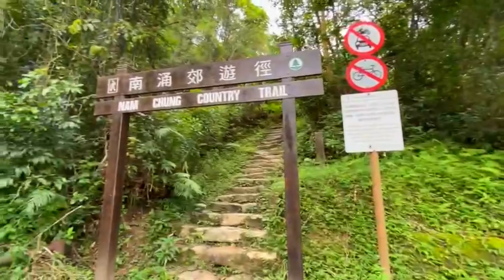[4K]Chasing Waterfalls in Hong Kong | PING NAM STREAM and Waterfalls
Ping Nam Stream is the name of the river that flows from Ping Fung Shan towards Nam Chung deep in Fanling.Chasing waterfalls is something that I never thought I’d do in Hong Kong,yet it has become my passion.

How to get there:
From Fanling MTR station Exit A3,get to green mini bus 56K and drop off to subway road then walk a bit far to nam Chung Country trail sign.